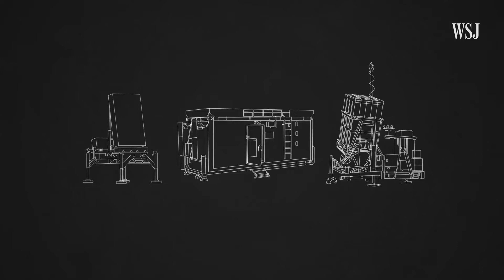MENGENANG KEMBALI NASAMS || RUDAL HIPERSONIK ERANSUKARNO YANG BIKIN INDONESIA DIJULUKI MACAN ASIA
Dilansir dari kompas.com namanya adalah NASAMS atau National Advanced Surface to Air Missile System buatan Kongsberg Norwegia.

Di Indonesia, NASAMS ditempatkan di Teluk Naga , Tangerang , Banten dan berada di bawah kendali TNI AU.

TNI AU sendiri sering menyebutnya sebagai Satuan Peluru Kendali (Satrudal) NASAMS TNI AU.Di mana Satrudal NASAMS TNI AU ini merupakan sistem pertahanan udara untuk melindungi Ibu Kota Jakarta dengan persenjataan rudal jarak menengah.

Kedatangan SA-2 di Bumi Pertiwi tak lepas dari kebutuhan pada saat operasi Trikora. Dalam beberapa literatur diketahui TNI AU mulai mengirimkan teknisi ke Uni Soviet untuk dilatih mengoperasika rudal ini pada tahun 1960.